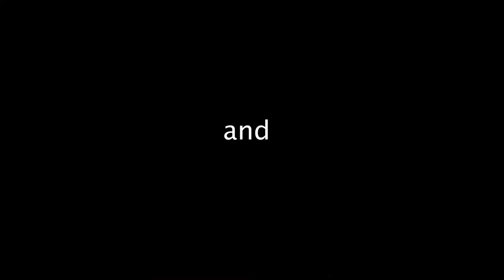4:2:2018 Talk Up!!! Good Cops, Bad cop, Guy gets Shot 8 times in the back Can Black men Step up?